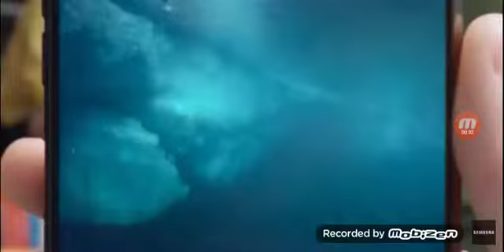SAMSUNG GALAXY A SERIES COMMERCIAL 2019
GalaxyA50 Also 3 Color 128GB
Blue
White
Black

GalaxyA30 Also 2 Color 128GB
Black
White

NEW GalaxyA70 Also 4 Color 128GB
Coral
Blue
Black
White

NEW GalaxyA80 Also 3 Color 128GB
Gold
Black
White